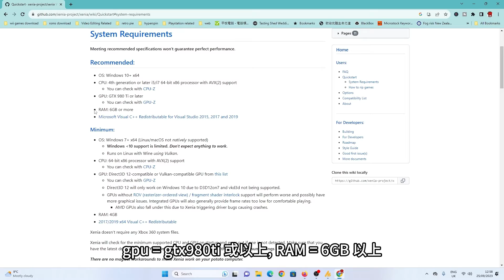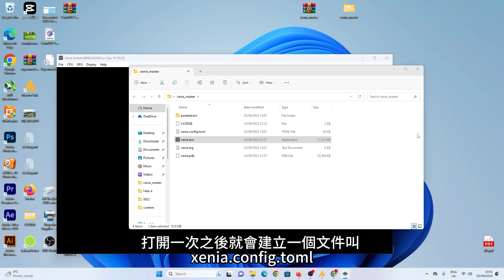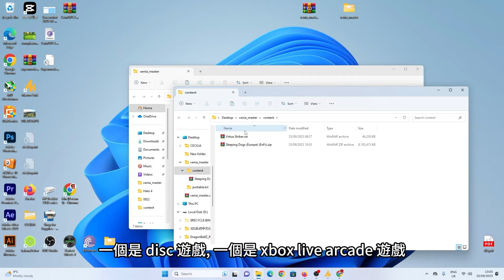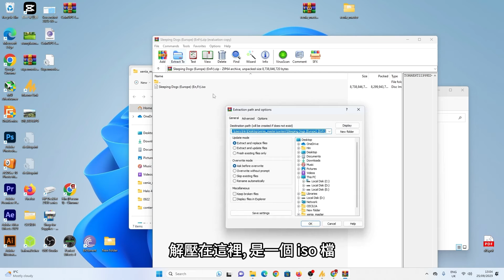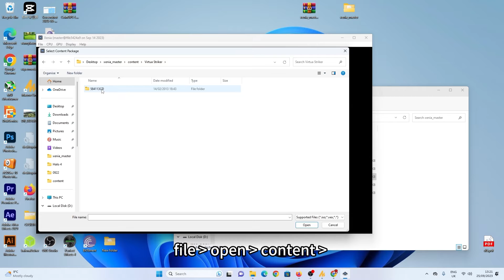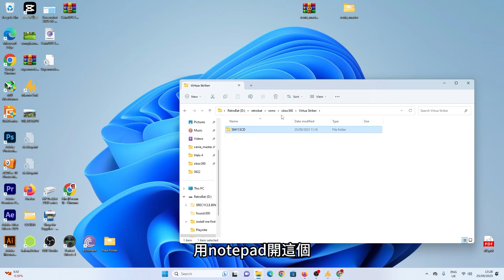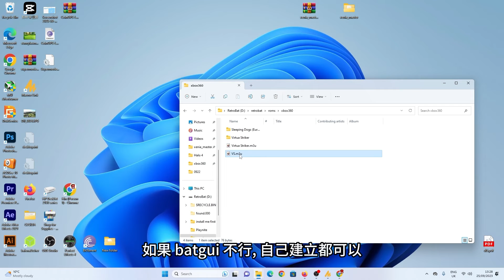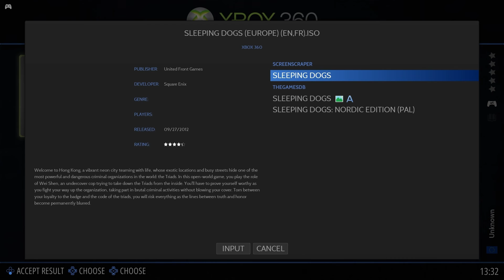XBOX360 模擬器 XENIA, 基本安裝及操作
分享獨立模擬器 XENIA 安裝方法 及 RETROBAT 安裝 XENIA 方法

TIMECODE :
0:33 - XBOX360 XENIA 模擬器基本講解
2:50 - XENIA 安裝
5:23 - 安裝遊戲, DISC (ISO) 格式及 XBOX LIVE ARCADE 格式
6:40 - 遊戲測試 SLEEPING DOG
7:34 - XBOX LIVE ARCADE 格式遊戲測試  VIRTUA STRIKER
8:22 - 在 RETROBAT 裡安裝 XENIA